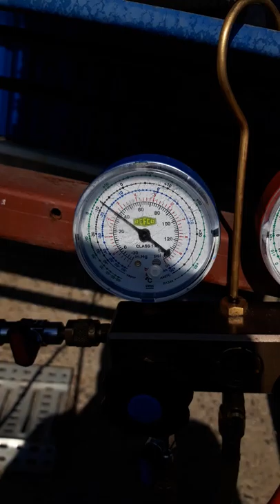-28 camera frigorifica